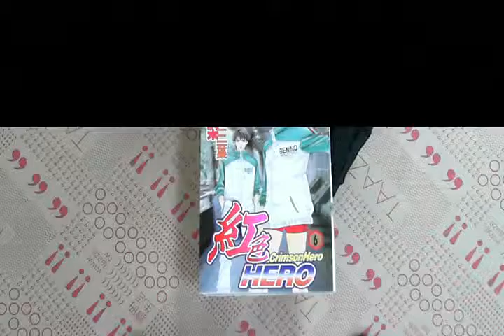TAAZE｜紅色HERO（6） 二手書書況 9861171533